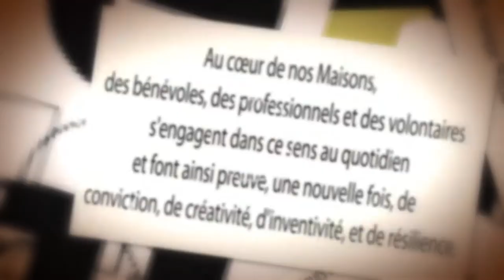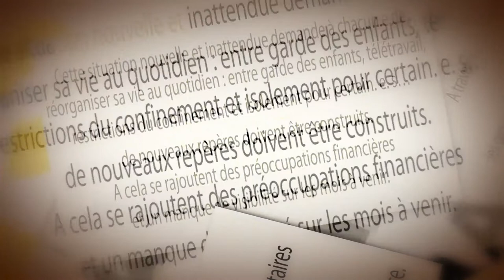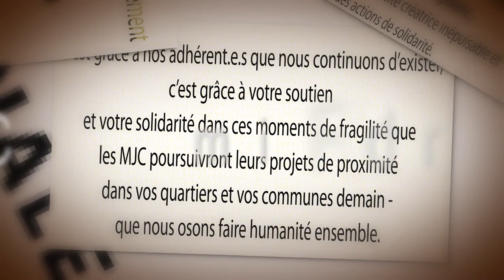Confinés mais Fédérés avec les MJC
CORONAVIRUS - COVID-19
Appel à une solidarité Confédération des MJC de France
Mutuelle et Réciproque les MJC
Malgré ces difficultés et incertitudes,
nous restons un réseau solidaire et
mobilisé